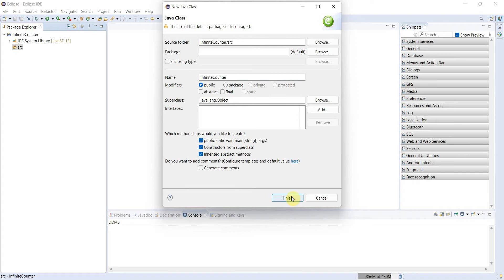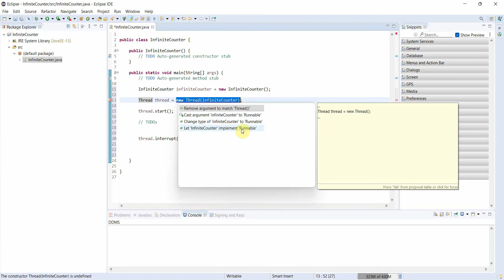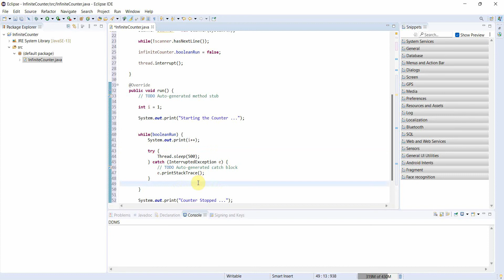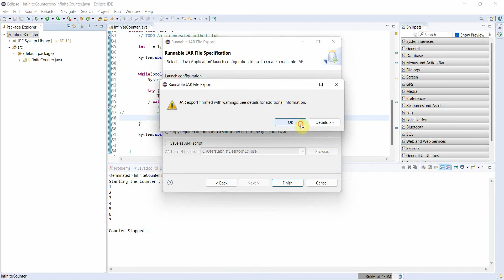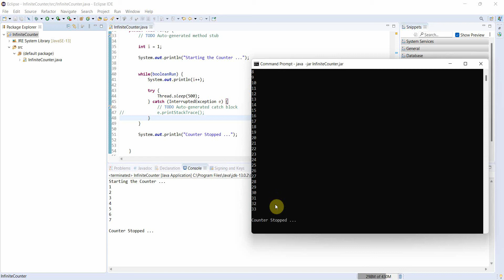How to continuously run a Java program until the "Enter" key is pressed? - Eclipse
In this video it shows how to create/ develop a Java program in Eclipse. It develops a counter Java program which will keep increasing the count every 500 milliseconds until the user presses the ENTER key from key board.

It runs the program both in Eclipse environment terminal and also in windows command prompt after building the respective jar file.

This functionality can be useful for developing java code which needs to continuously run for a longer duration.

Complete source code and other details/ steps of this video are posted in the below link:

However, the main Java code is copied below also for reference:

import java.util.Scanner;

public class InfiniteCounter implements Runnable {
 volatile boolean booleanRun = true;

 public InfiniteCounter() {
  // TODO Auto-generated constructor stub

  // TODO Auto-generated method stub
  InfiniteCounter infiniteCounter = new InfiniteCounter();
  Thread thread = new Thread(infiniteCounter);
  thread.start();
  Scanner scanner = new Scanner(System.in);
  while(!scanner.hasNextLine());
  infiniteCounter.booleanRun = false;
  thread.interrupt();

 public void run() {
  int i = 1;
  System.out.println("Starting the Counter ...");
  while(booleanRun) {
   System.out.println(i++);
   try {
    Thread.sleep(500);
   } catch (InterruptedException e) {
    // TODO Auto-generated catch block
//    e.printStackTrace();